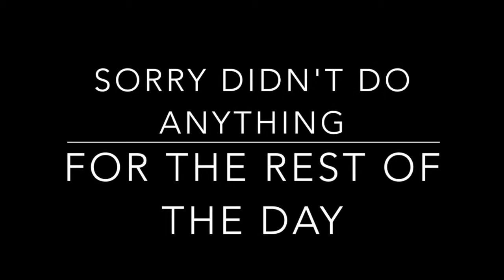THEY SENT THE POLICE!! I VLOGMAS DAY 11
Hey ladies!  Thanks you so much for joining me for another video!

Send me a letter (I write back!)